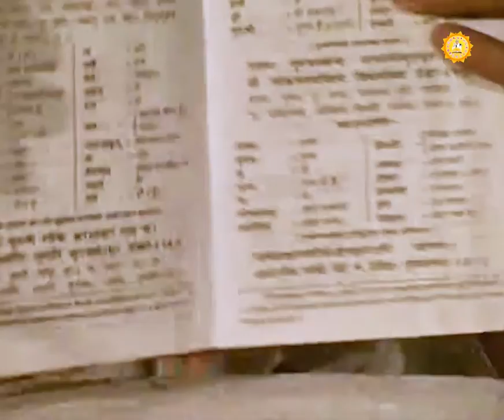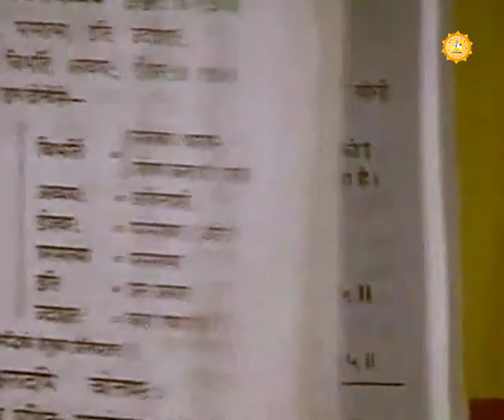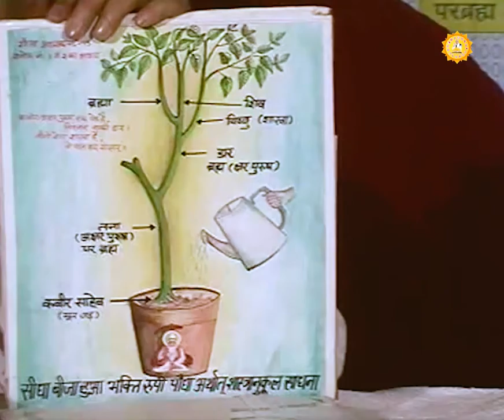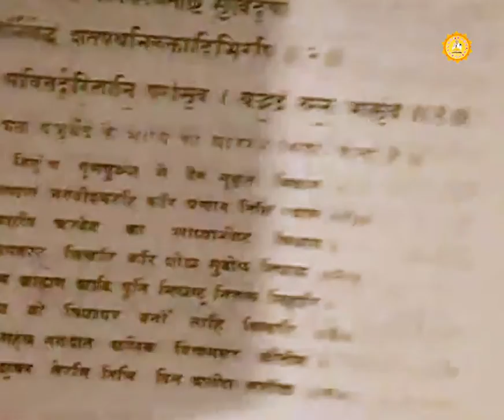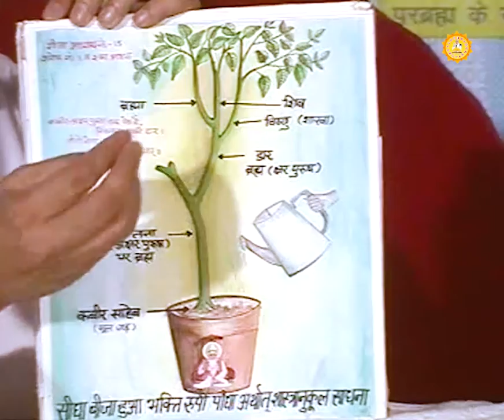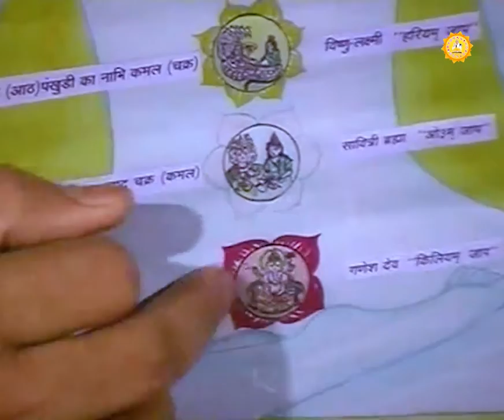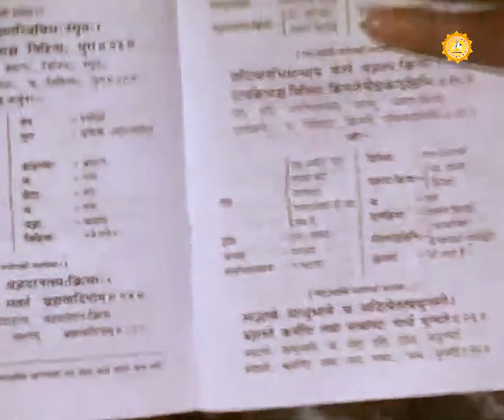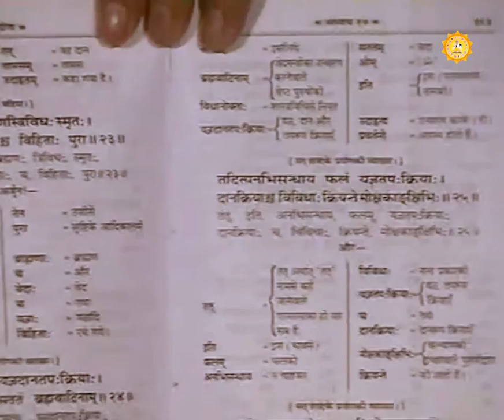Tatvgyan Sandesh Part 60 - Sant Rampal Ji